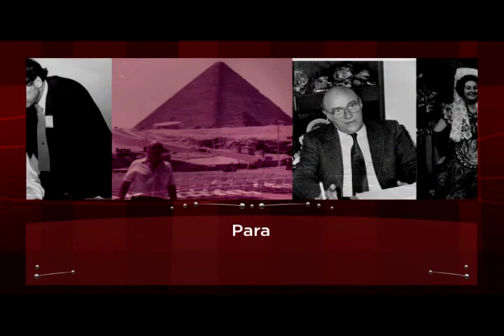Desde la Ciencia II: Capítulo 8: Rafael Kohanoff